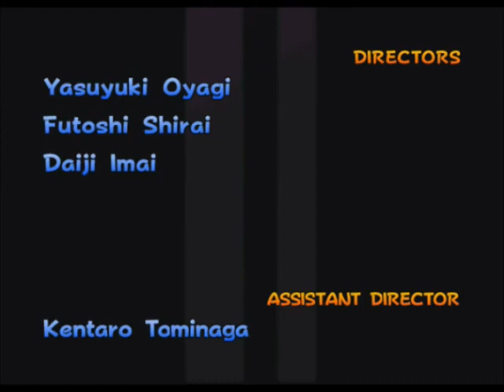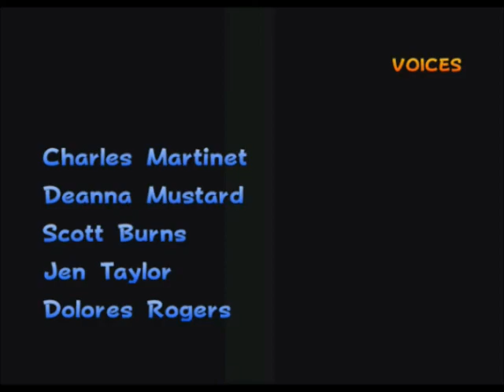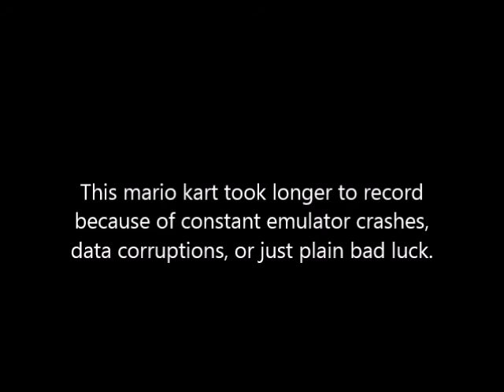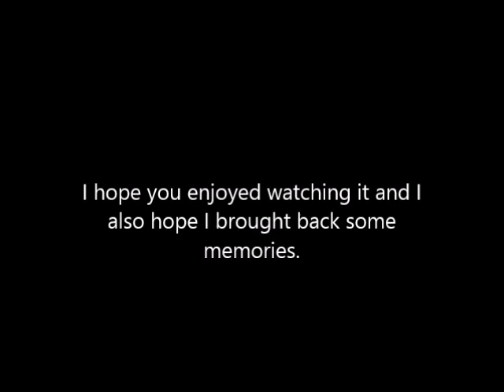Mario Kart Double Dash All Cup Mirrored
This is IT! THE FINAL CHALLENGE OF MARIO KART DD!
It's been years since I've last attempted the ALL CUP TOUR MIRRORED and I was ready to end it. Hope you enjoy!